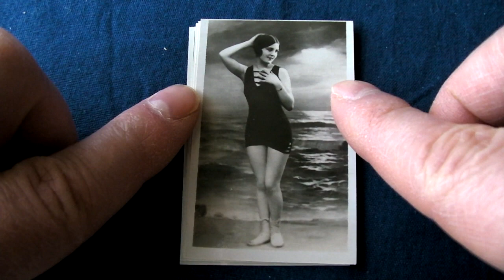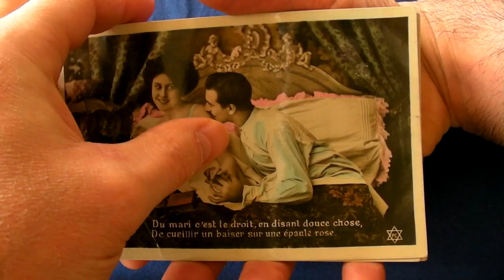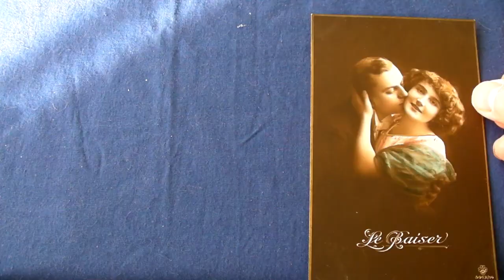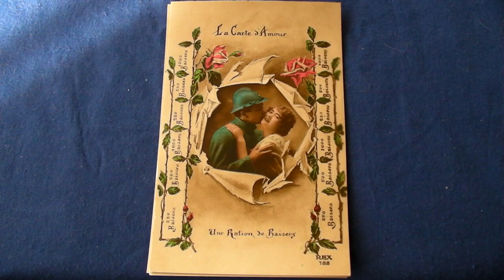1920's Flappers Vintage Erotica Art ;)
Was your grandma a rebellious 1920's flapper? See some original postcards and trade cards featuring vintage erotica from the Roaring 20s and Edwardian era.